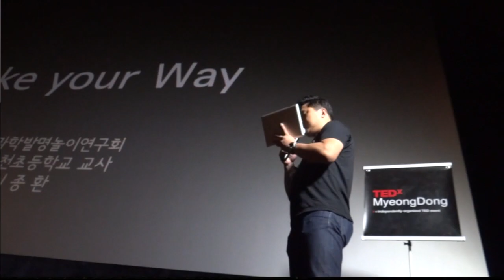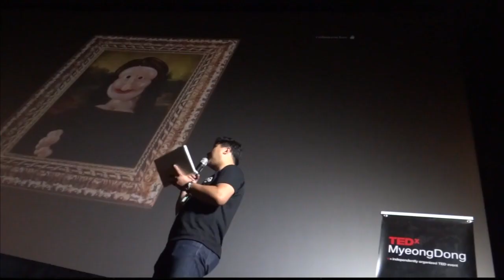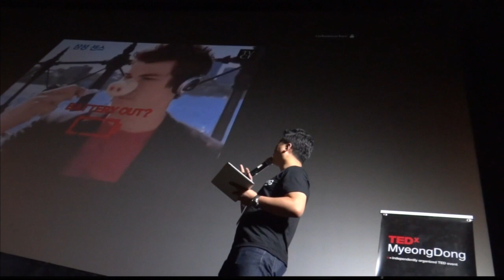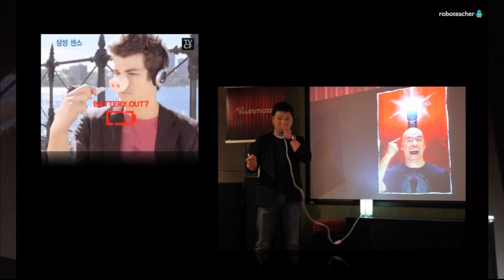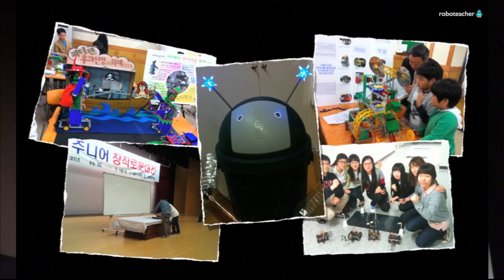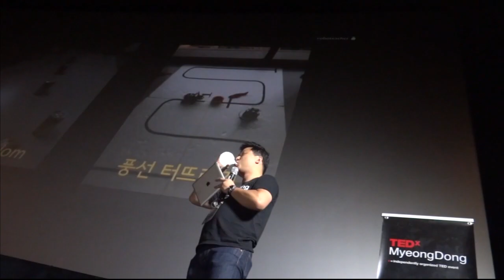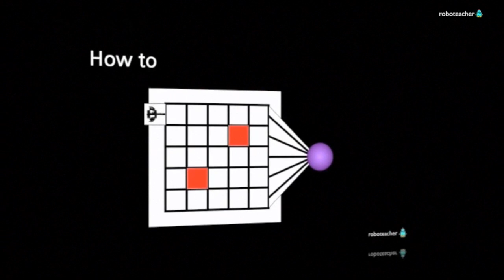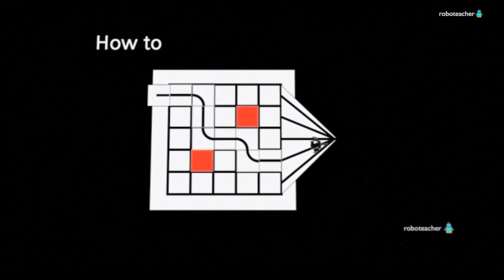TEDxMyeongDong-Jonghwan Lee-Make Your Way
He is teaching children in a elementary school. What he has taught is about robots. He makes children interesting about the science and technology through the robots. And children experience how interesting creating a robot is.

이종환씨는 초등학교 교사다. 초등학교 아이들과 함께 로봇이라는 발명품을 직접 제작하고 운용해보면서 새로운 교육의 방법을 제시하고 있다. 아이들은 직접 체험하고 즐기면서 과학이라는 것이 결코 어렵지 않다는 것을 배우고 자각한다.

우리나라 사회 전반에 대두되고 있는 문제점인 이공계 기피현상. 교육의 문제는 결국에는 교육으로 풀 수 밖에 없다. 그리고, 이종환씨는 그것을 실행에 옮기고 있는 교사 중 한 명이다.

혼자서 이것저것 만들어보는 것을 좋아하는 이종환씨는 주변에서 보고 듣고 느낀 것을 토대로 직접 만들어본다. 발명이라는 것이 어렵지 않다는 것. 어려운 것은 그것을 실행에 옮기는 사람의 마음가짐에 달렸다는 것을 이종환씨를 보면 깨달을 수 있다.

자신의 생각을 쉽고 직관적으로 표현하는 방법을 찾기 위해 TEDxMyeongDong을 주최하는 iKeynote프레젠테이션파티에 정기적으로 꾸준히 참여해왔다. 그리고, 그 프레젠테이션파티 무대에 직접 서서 본인의 생각을 공유하기도 했다.

이번 TEDxMyeongDong2011에서는 이종환씨는 12년 동안 교직에 있으면서 도입해본 발명을 통한 교육 방법에 대해 말하고 그 과정에서의 깨달음을 나누고자 한다.